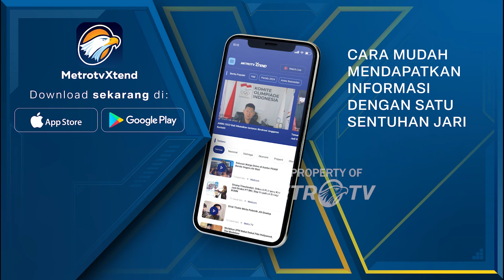Janji Prabowo Beri Anggaran Besar untuk IKN - [Metro Pagi Primetime]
MetroTV, Presiden terpilih Prabowo Subianto, mengucapkan terima kasih kepada Menko Perekonomian dan Menteri Keuangan, karena telah membantunya menyiapkan APBN termasuk menganggarkan dana pembangunan ikn di dalamnya. Prabowo bahkan meyakinkan otorita IKN. bahwa dalam pemerintahannya ke depan ada ruang anggaran yang cukup besar untuk pembangunan IKN.